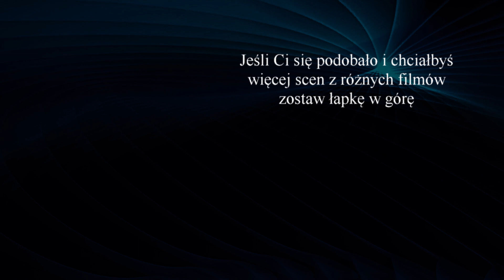Jest wart tyle za ile chciałeś dziś kupić - Ślepnąc od świateł